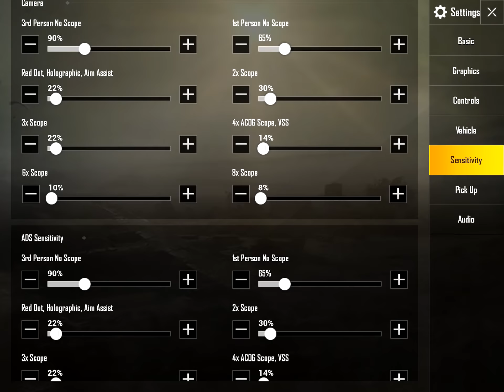How To Spray M416 With 6X | Recoil Controlling | All Things Explained | PUBG Mobile Tips And Tricks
Main Device: iPad 2018
Screen Recorder: Go Recorder(iOS)
Video Editor : Sony Vegas Pro 15